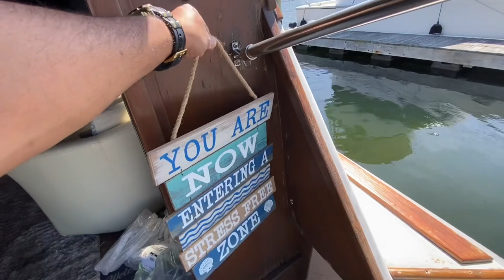I’m back baby! EP 24… boating season is here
After a winter hiatus it’s good to be back on the water. There’s always a boat project to keep us busy. It’s a labor of love and totally worth it. Soon we will install the sail and go sailing.  The dinghy is ready to put around and the floating “beach house” comes with a water view. Time to book our first fishing trip.